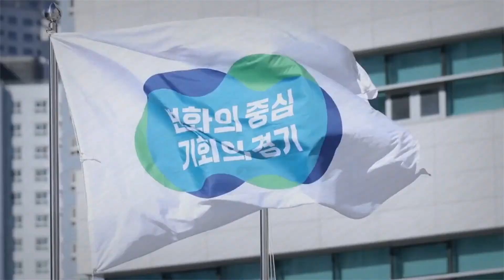2023 남사당 바우덕이 축제 역대급 흥행 속 성대한 마무리 내년에 또 만나요 경기국민의소리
안성시(김보라 시장)가 9일, 2023 안성맞춤 남사당 바우덕이 축제의 일정을 마무리하며 내년을 기약하는 성대한 폐막식을 개최했습니다.

 올해 바우덕이 축제는 나흘 동안 55만여 명이 넘는 방문객은 물론, 20억에 이르는 농특산물이 판매됐고 무료 셔틀버스를 확대 운영해 지난해 기록을 훌쩍 넘는 4만 4천여 명의 시민들이 이용한 것으로 집계됐습니다.

 특히 이번 축제는 6년 만에 부활한 전야제 행사인 길놀이 퍼레이드를 비롯해 전통과 현대가 조화된 다양한 공연이 펼쳐졌으며 시민들이 직접 꾸미는 문화예술 무대 와 각종 체험 등 어느 해보다 알찬 프로그램이 진행됐습니다.

 이어 국악 트로트 요정으로 불리는 김다현과 국악창극단의 간판스타인 유태평양, KBS 트롯 전국체전에서 큰 인기를 얻은 가수 신승태 등 유명 음악인들이 한자리에 모여 다양한 장르의 노래를 선보이며 시민들의 큰 호응을 받았습니다.

 이와 함께 폐막식 특별공연으로 남사당 풍물단 공연에 맞춰 화려한 드론 라이트쇼가 밤하늘을 장식하며 2023 바우덕이 축제의 대미를 장식했습니다.